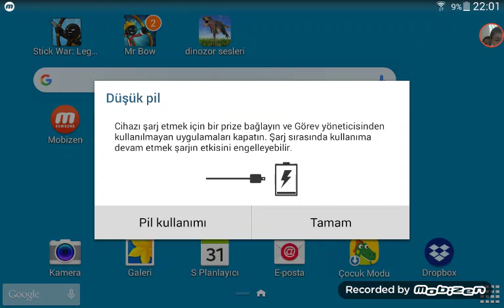Dream legueoynadık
A bone olmayıunut A